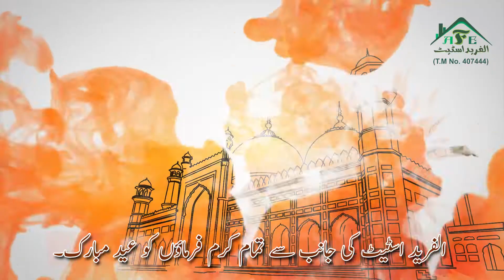Al Fareed Estate Sahiwal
New Project Done ✅
Abreeha Advertising Company
سکول،کالجز ،اکیڈمی اور دیگر اداروں کے لیے پروفیشنل ٹی وی کمرشلز اور اینیمیٹڈ ویڈیوز بنوائیں ۔
 مزید معلومات کے لئے رابطہ کریں:
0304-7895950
A Project of : Sahiwal Rang